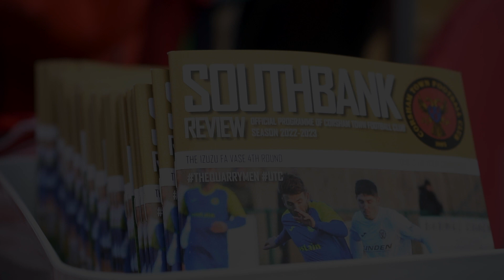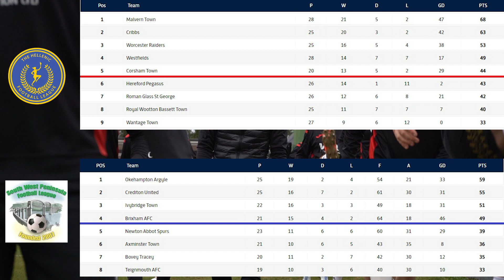📰 MATCH PREVIEW | Corsham Town FC V Brixham AFC - FA Vase 5th Round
Thumbnail image courtesy of John Cuthbertson.